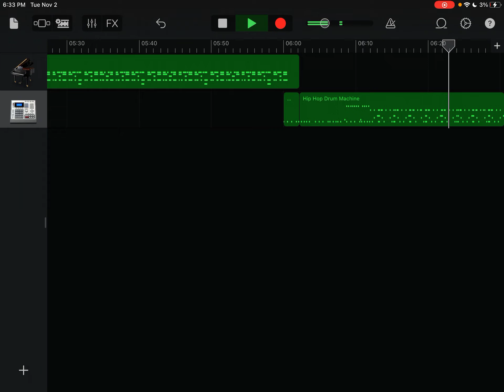November 6, 2021